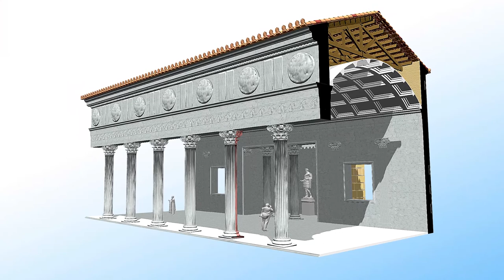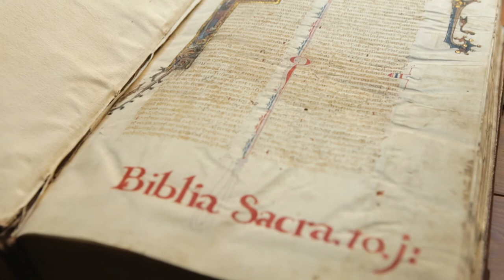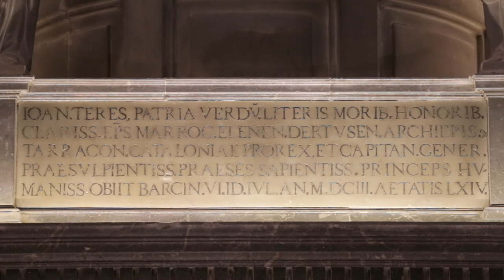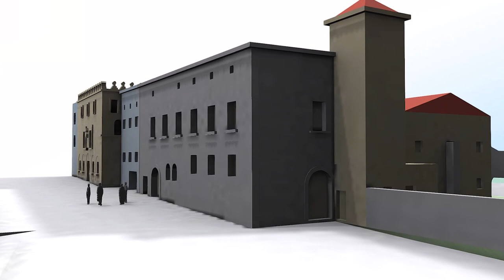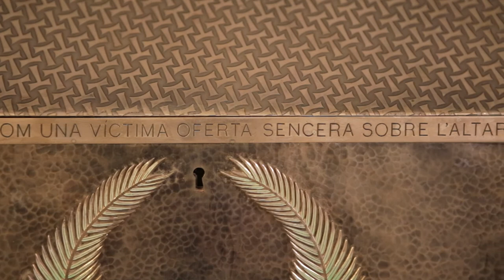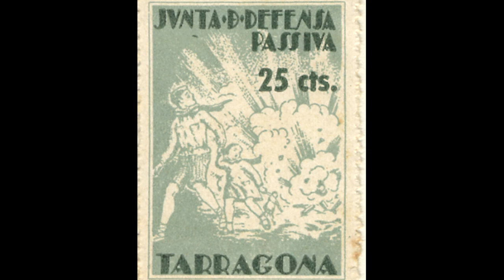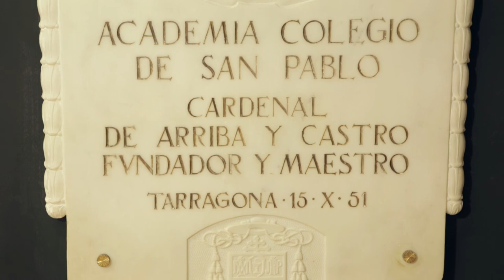TARRACROPOLIS, un espai per a la interpretació de l’evolució històrica de l’acròpolis.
Audiovisual divulgatiu sobre la Sala Tarracròpolis, un espai d'interpretació històrica ubicat al Museu Bíblic Tarraconense que ens permet fer un recorregut de vint-i-tres segles d’història i conèixer l’evolució històrica de la Part Alta de Tarragona i, en concret, de la Casa dels Concilis, on es documenten estructures des d’època romana fins a un refugi antiaeri de la Guerra Civil Espanyola.